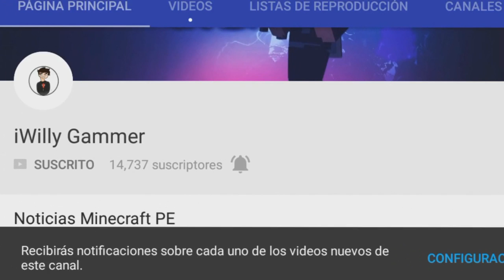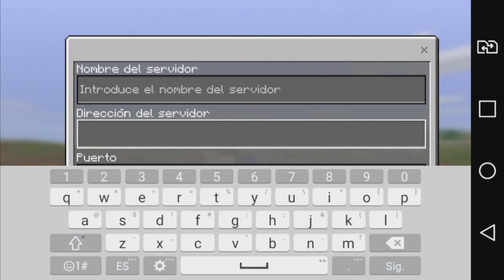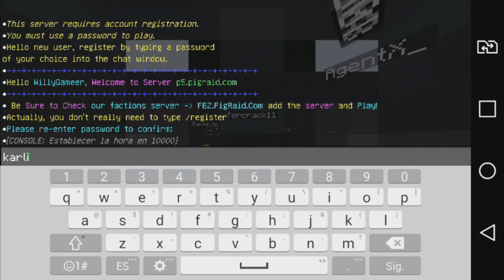FINALMENTE SALIO!!! UN NUEVO SERVER PARA MINECRAFT PE 1.1 OFICIAL!! (MINECRAFT POCKET EDITION 1.1!!)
☛ ¡Abrir Descripción! ☚

IP DEL SERVIDOR:
en el vídeo bro...
Este es un servidor para Minecraft PE 1.1 Oficial este es un servidor relativamente nuevo que se actualiza cada poco cuando salen las verciones de mcpe el servidor se actualiza conjuntamente con ellos, Así que este es uno de los mejores servidores asta el momento.